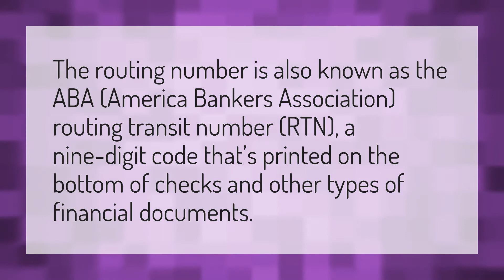What is another name for routing number?